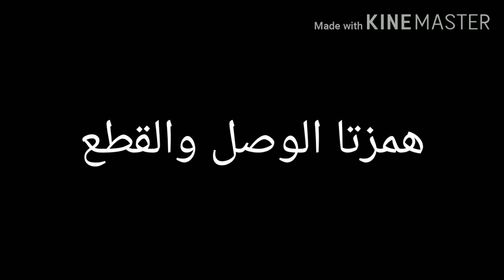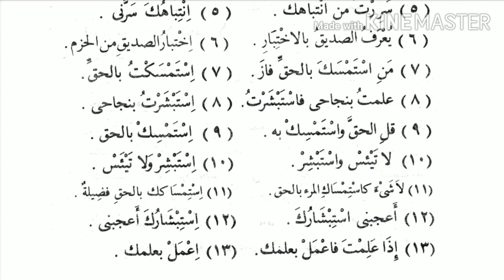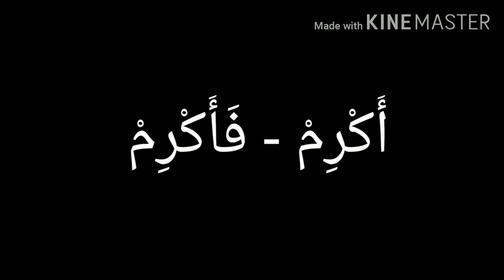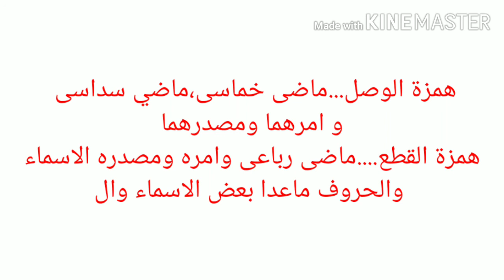همزتا الوصل والقطع